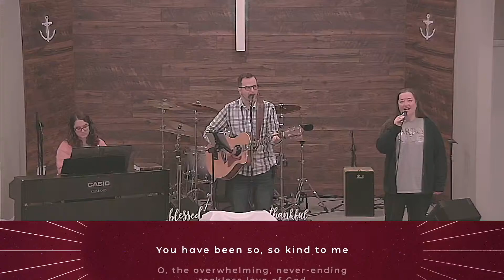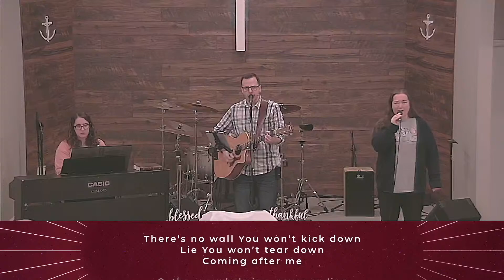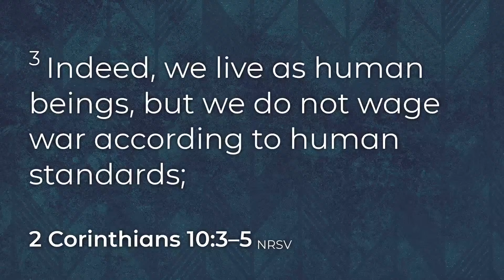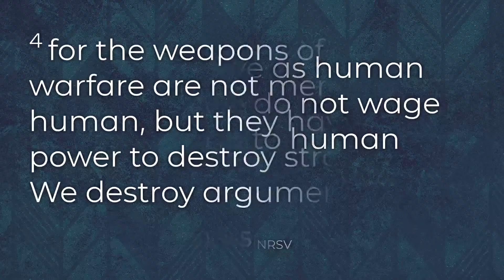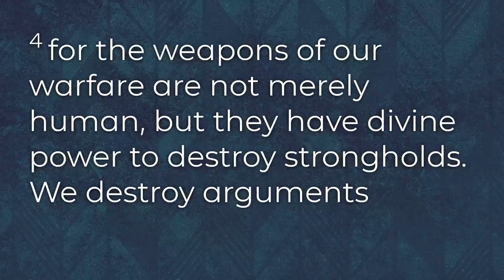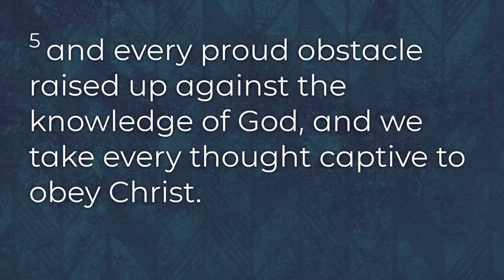Christ The King Sunday - Pastor Mike Uhl (offline)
Welcome. We are glad that you have joined us for worship today. Please visit harbornaz.com and let us know that you are watching or you can join our online campus
for a more distraction free experience.

We would also welcome you in person on Sunday at 10 am (9:20 fellowship) and Wednesdays at 6:30pm.